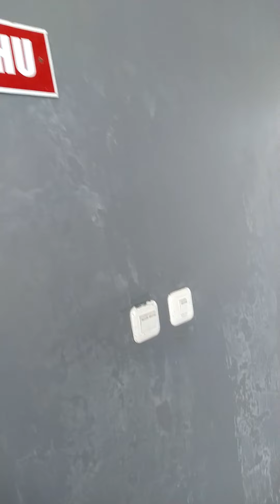ALHAMDULILLAH,..IndaHnyA MasjiD DI JawA TenGaH,23~09~2021,.